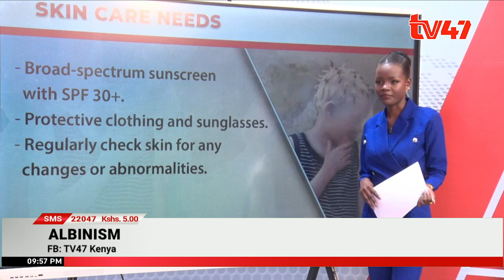Our parents didn't know how to take care of children with albinism: Daniel Shisia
While growing up with albinism, we did not know about sunscreen and our parents didn't know how to take care of us. - Daniel Shisia, Program Officer, Albinism Society.